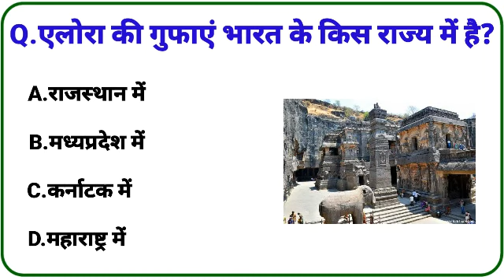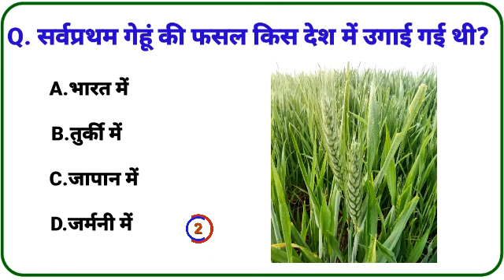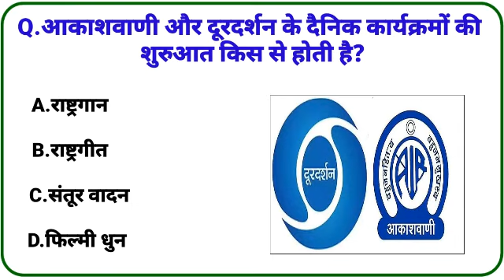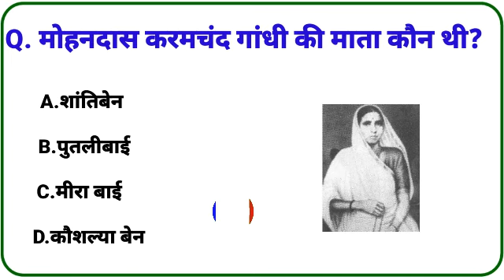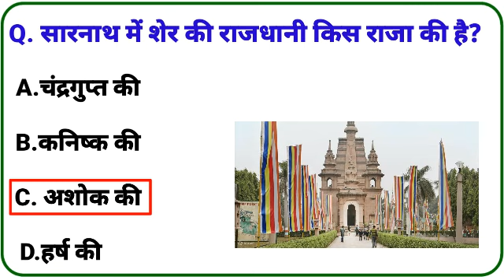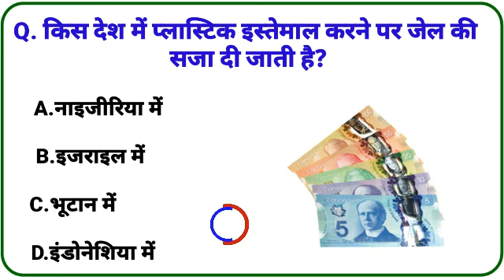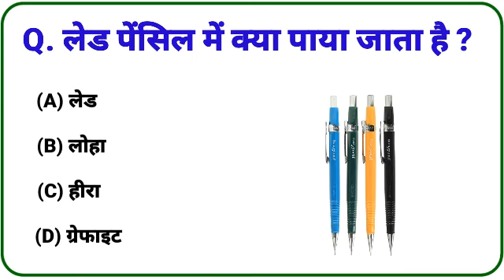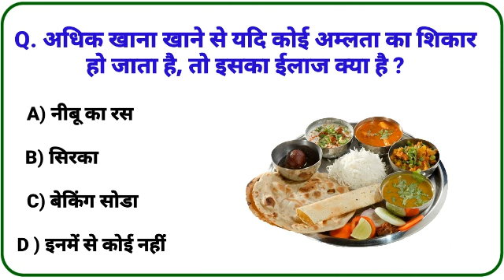20😱latest gk question and answer ⁉️ (GK in Hindi) *20 GK*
50 interesting GK question 😱😱😱 @gkbyRashmi

☕🫗🍌🥛😵 100 Interesting GK QUESTION ( GKINHIDI) ⁉️😱, GK question and answer! ‎@shravigk

इस चैनल पर आपको हर स्रोत से जुड़े सामान्य ज्ञान के प्रश्न मिलेंगे जो आपके किसी भी सरकारी नौकरी में पूछे जा सकते हैं।

100 INTERESTING GK QUESTION
100 interesting GK
100 interesting GK question and answer
100 GK
GK 100 question answer
GK interesting 100 question and answer
GK 100 question
GK 100
GK 100 question and answer in Hindi
GK 100 interesting question
100 GK interesting question
100 interesting GK question answer
daily Gk question
100 GK question
100 hard GK question and
100 hard GK question and answer in Hindi
hard GK question answer
hard GK. ke question answer in Hindi